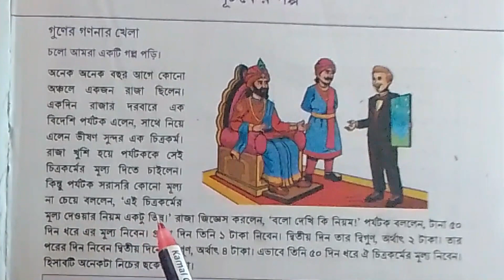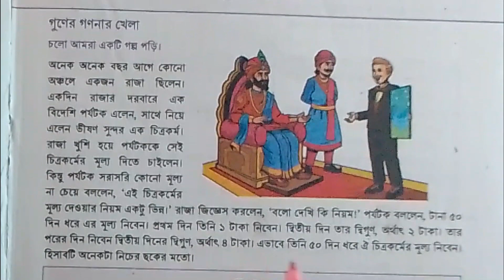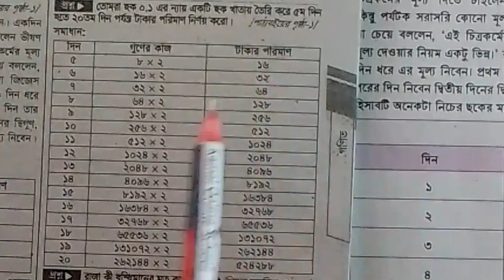গুণের গণনার খেলা- ছক ১.০ এ ২০ দিন পর্যন্ত টাকার পরিমান বের কর | সূচকের গল্প।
গুণের গণনার খেলা- ছক ১.০ এ ২০ দিন পর্যন্ত টাকার পরিমান বের কর | সূচকের গল্প | ৭ম শ্রেণির গণিত |